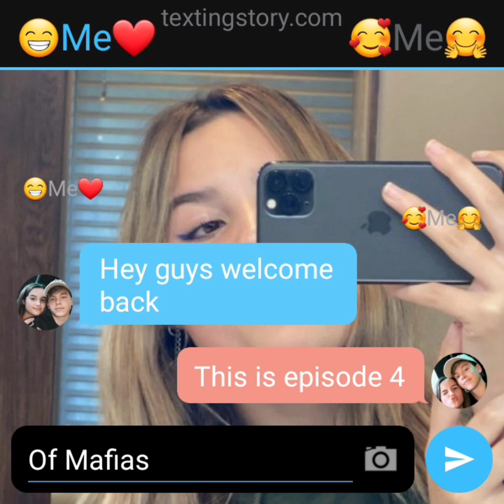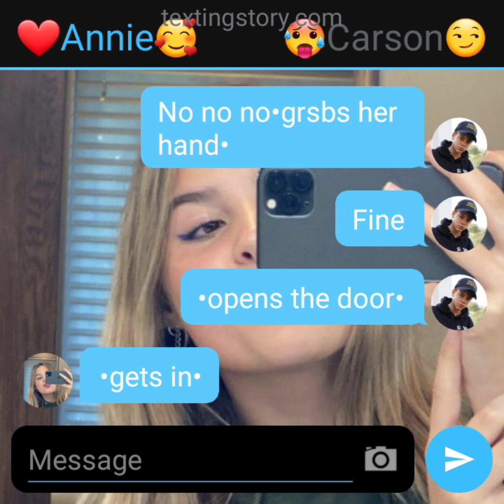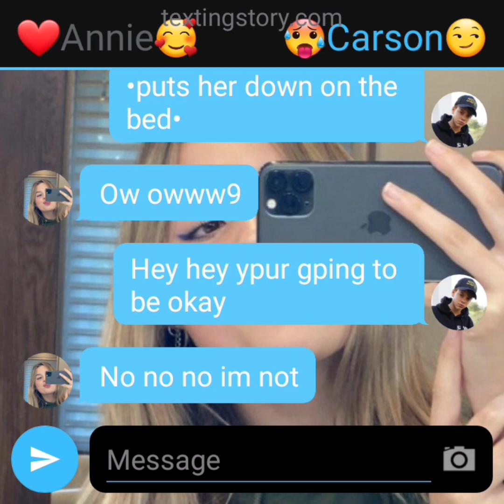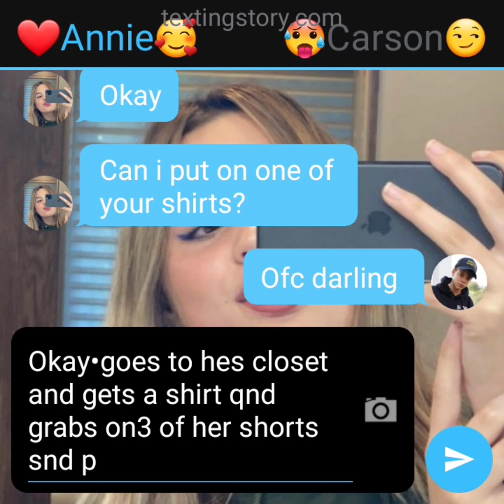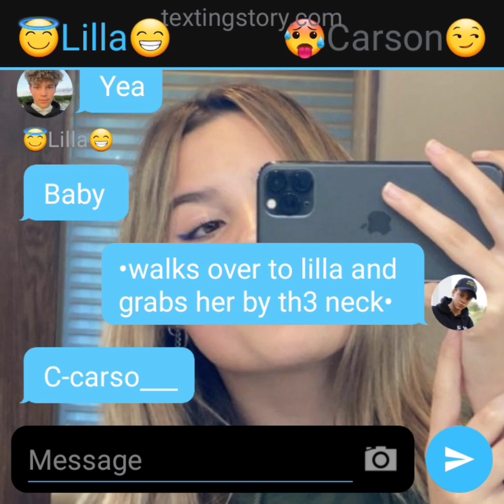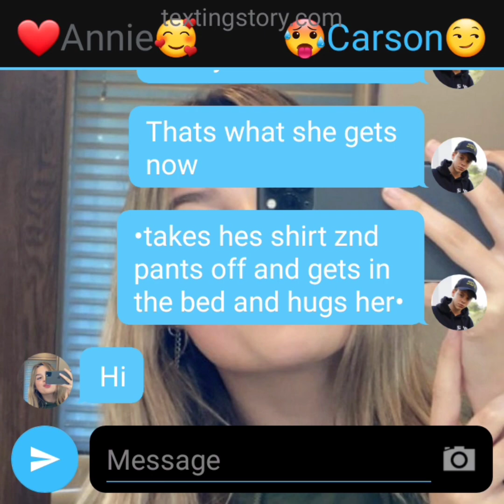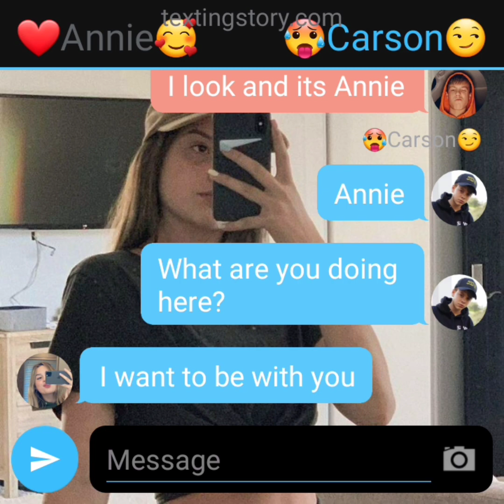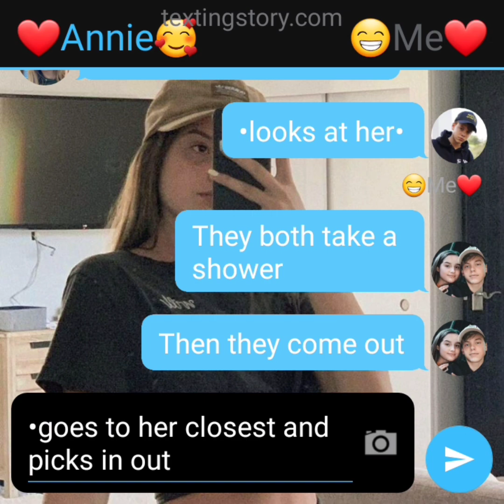𝕁𝕦𝕤𝕥 𝕄𝕒𝕗𝕚𝕒𝕤 𝕋𝕠𝕪| ℂ𝕙𝕒𝕡𝕥𝕖𝕣:𝟜